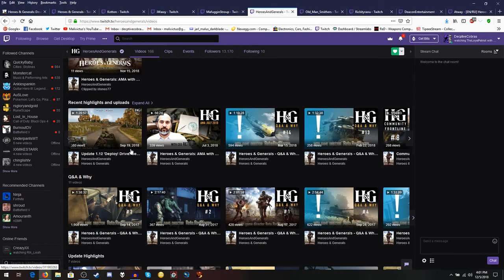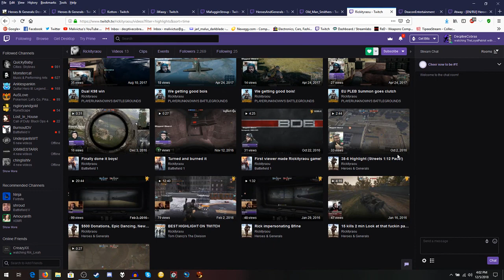heroes and Generals - the Death of a Game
here it is guys my top 10 Reasons why H&G died..

may it rest in Peace